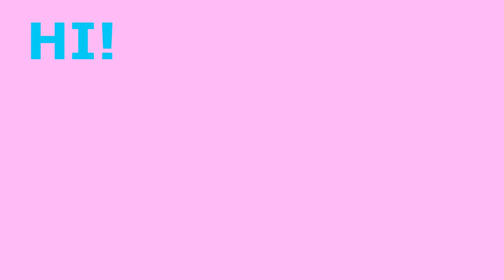Nag Honeymoon Kami Ni Lloyd Cadena sa Baguio - Gandang Kara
Super memorable nito dahil madaming nangyareng maganda sa Baguio!